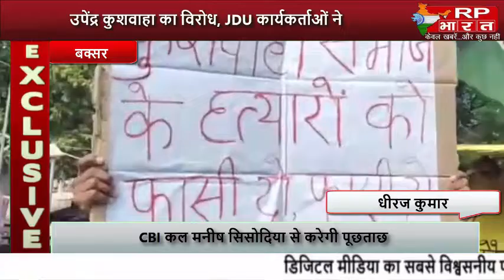BUXAR उपेंद्र कुशवाहा का विरोध JDU कार्यकर्ताओं ने दिखाए काले झंडे..Go Back के लगे नारे@RP BHARAT